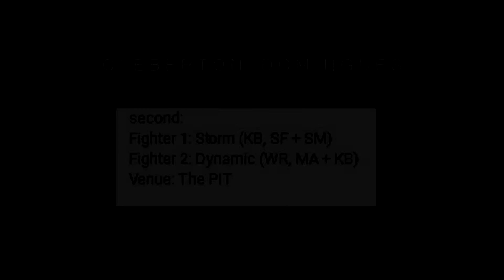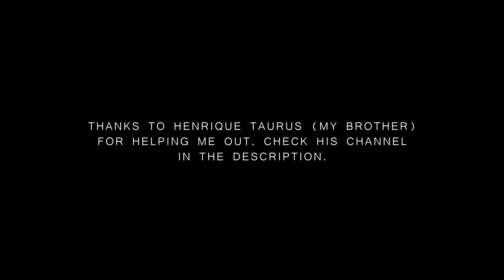Def Jam FFNY: Style Battle - Dynamic vs Storm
Requested by Cleberton Domingues

Def Jam FFNY: Style Battle #21
Dynamic (WR, KB + MA) vs Storm (KB, SF + SM)

Dynamic is played by me.
Storm is played by HenriqueTAURUS (My Brother)